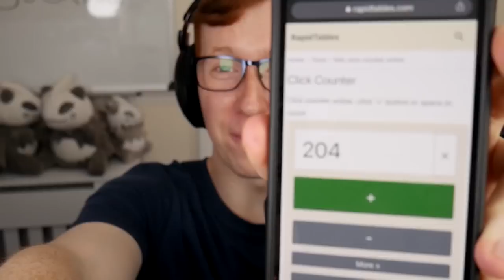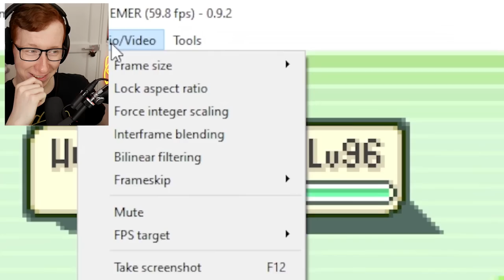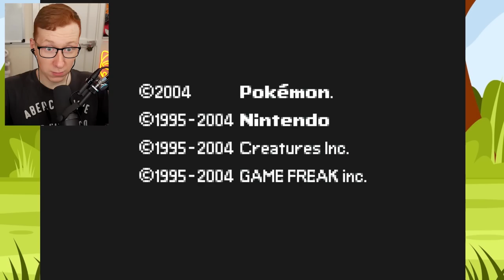Pokemon but Poketubers make me suffer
Try NordVPN today!! you won't regret promise :)
I asked 9 Poketubers to give me a challenge in Pokemon, and it was a terrible idea
@Woopsire  0:00
@UnitedGamer 4:39
@PurpleFire 9:47
@HoodlumCallum 14:05
@GameboyLuke 18:52
@NumbNexus 24:49
@FlygonHG 27:00
@shadypenguinn 30:47
@Original151 33:16